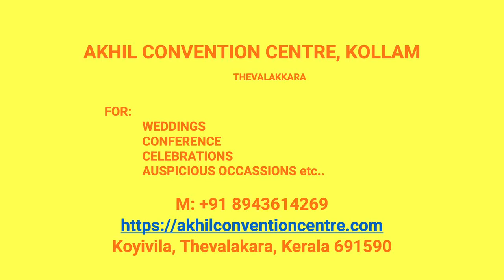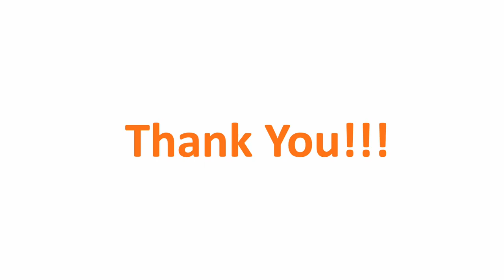Wedding Hall Melila Kollam